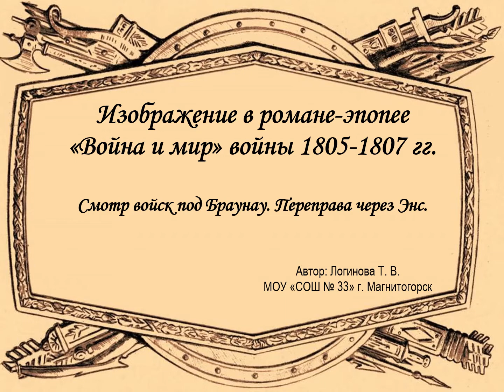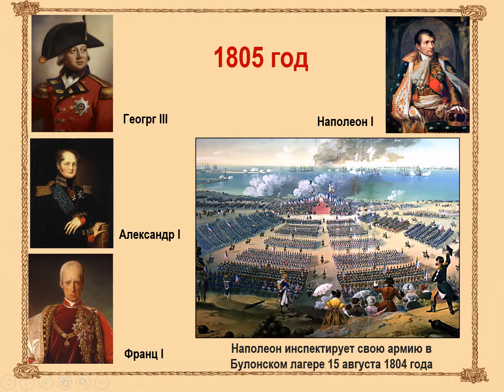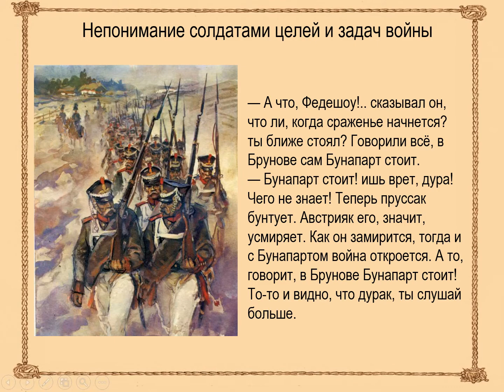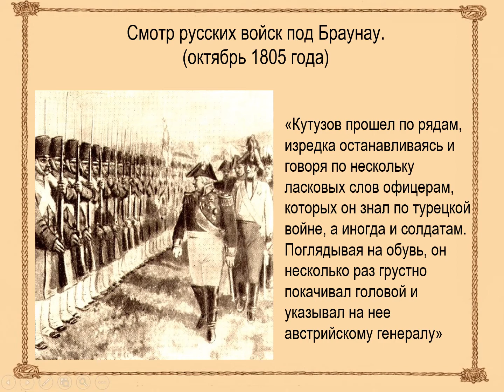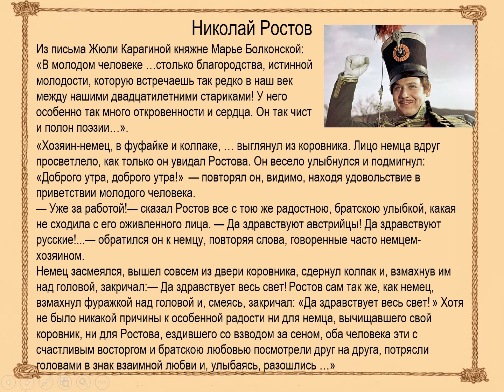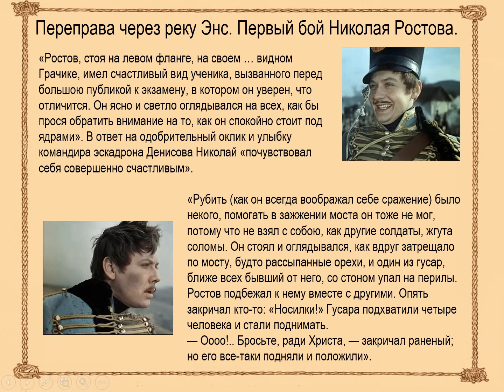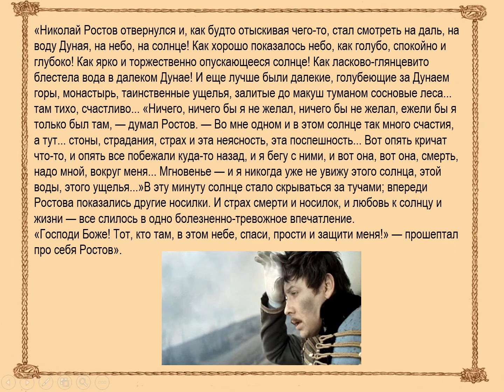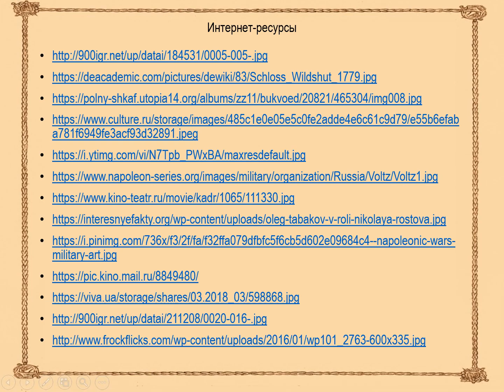Л. Н. Толстой. Роман-эпопея "Война и мир". Война 1805 г. Начало.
Видеоурок посвящен изображению войны 1805-07 гг. в эпопее Л.Толстого.